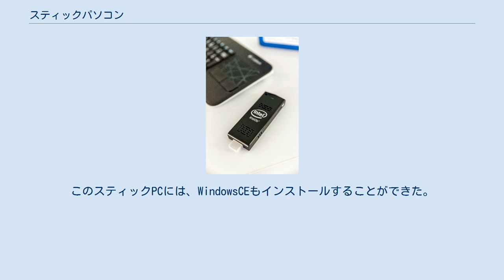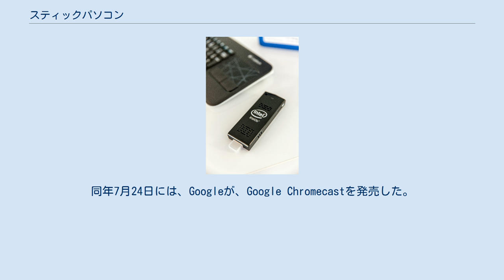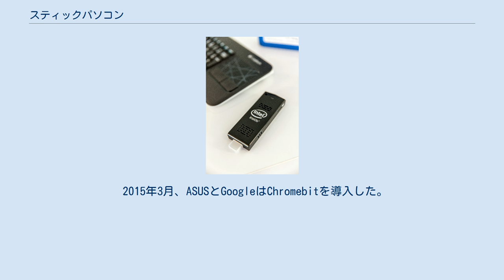スティックパソコン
スティックパソコン（スティックPC、スティック型PC）とはUSBメモリを一回り大きくした程度の大きさの超小型パソコン。
 スティック型パソコン (インテル Compute Stick) HDMI端子を備えており直接ディスプレイにつなげて使用する。
タブレットで使われているような省電力CPU、メモリ、小型のストレージ（eMMC）を搭載したものが多い。
キーボードとマウスなどは外付けで、本体はとても小さいため持ち運びがしやすく省スペース省電力のため、サブのパソコンとしての使用や、店頭ディスプレイに宣伝映像を流すための端末としての使用などが想定されている。
バッテリーは内蔵しないが、省電力のためモバイルバッテリーの給電でも動作する場合がある。
 冷却用のファンはついているモデルとついていないモデルが存在する。
双方メリットとデメリットがあり、ファンがなければ理論上駆動音は全くしないため静かだが、排熱処理がうまくいかないため重い処理をするとCPUのクロックダウンが発生する。
ファンがついていると排熱には有利だが動作音がしてしまう。
負荷環境でも安定して性能を発揮させたいという用途にはファン付きモデルが向く。
 スティックPCは、2003年に登場した。
同年、ARMアーキテクチャをSoCとし、Linuxカーネル2.6を使用したThe Gumstixが登場した。
このスティックPCには、WindowsCEもインストールすることができた。
これは、平均的なチューイングガムのスティックと同じ程度のサイズのPCを作るというアイディアに基づいていた。
 いくつかのARMアーキテクチャのSoCを用いるスティックPCは、2012年ごろに導入され、HDMIポートに挿すことができるスティックの形をしている。
これには、RikomagicのAndroid Mini Pc MK802シリーズや、その他Android、Linuxディストリビューションを用い、AllwinnerやRockchipのSoCを用いるものがある。
Cotton Candyは、Samusung Exynos SoCを用いている。
 2013年から2014年には、いくつかの製造者が新たにスティックPCの製造を始めた。
MeeGoPadは、Intel Atom Z3735Fプロセッサを用いた最初のx86ベースのスティックPCをリリースした。
2013年4月には、TronsmartがRockchip RK3188（クアッドコアのCortex-A9とARM Mali-400MP GPUを使う）を用いたMK908をリリースした。
同年7月24日には、Googleが、Google Chromecastを発売した。
これは、スティックPCに似た機能とデザインを持つデバイスである。
2014年11月19日、Amazonは、より小さなバージョンのFire TV、Fire TV Stickを発売している。
 2015年3月、ASUSとGoogleはChromebitを導入した。
これは、Rockchipi RK3288 SoCをベースにしたもので、GoogleのChrome OSが動作する。
 2016年、インテルはIntel Compute Stickを発売した。
 2015年に発売されたスティックPCの主な仕様 など 日本では、2014年12月にマウスコンピューターが最初のWindows搭載スティックPCである「m-Stick MS-NH1」を発売した。